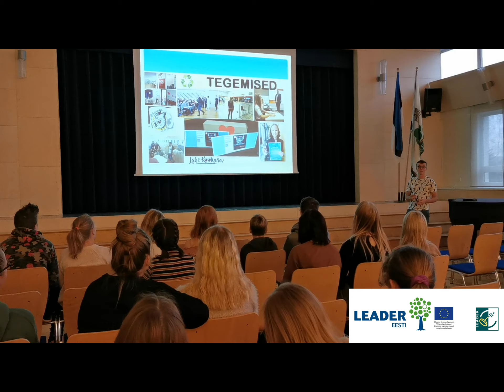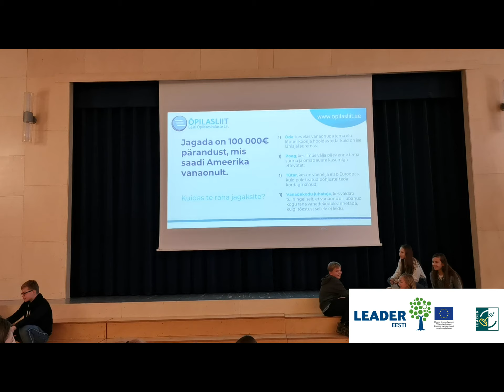"Õpilasesinduste treff 2019" Ülenurme Gümnaasiumis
Osalesid: Ülenurme Gümnaasium, Elva Gümnaasium, Kambja Põhikool, Kuuste Kool, Luunja Keskkool ja Tartu Variku Kool.
26.nov 2019